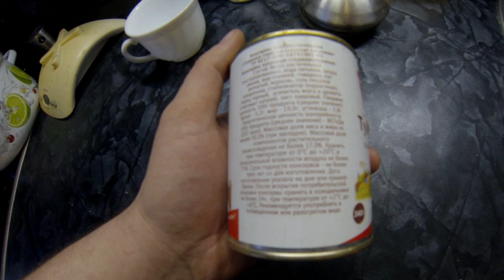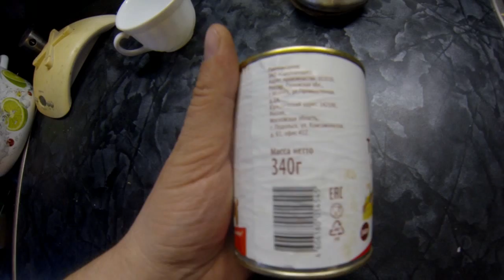тест тушенки "красная цена" за 30 рублей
foto-video-ekb.ru